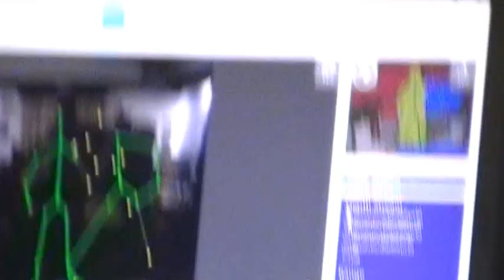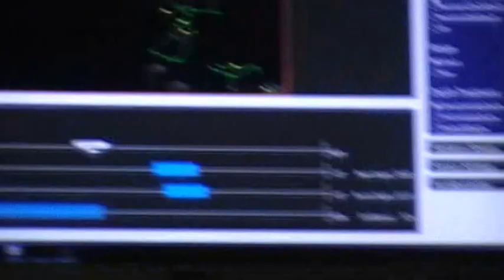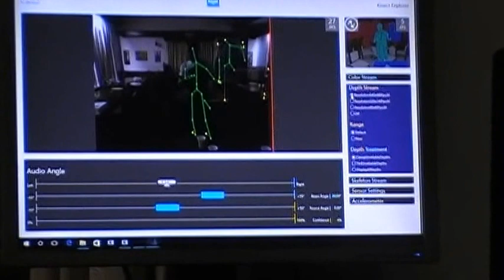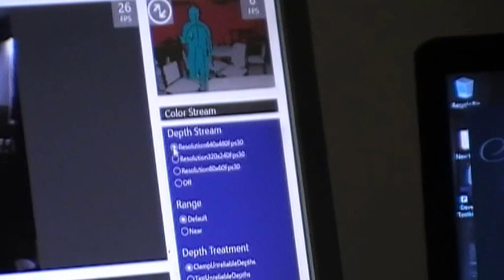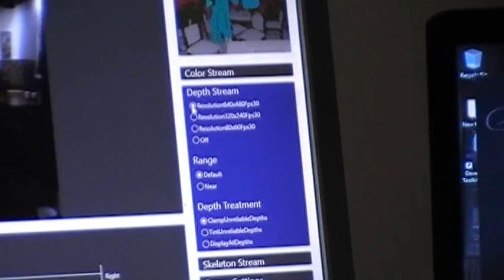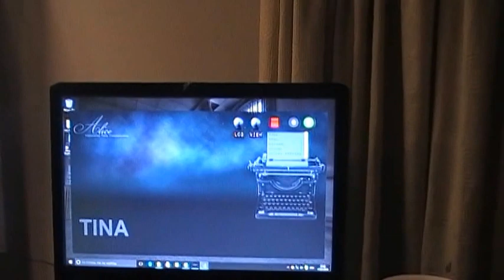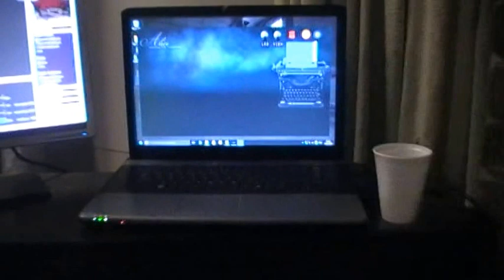four crosses kinnect ghost part 2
kinect and alice together this scared the crap out of me camera not the best had to try and zoom in which makes shaking although scared me was brill